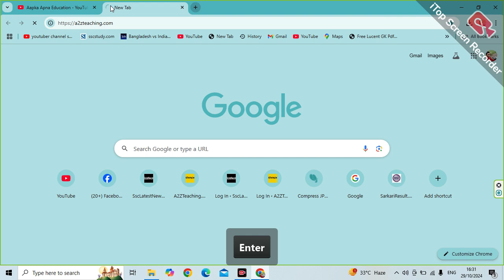UPTET and CTET Handwritten Notes PDF Download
Aapka Apna Education is About UPTET and CTET Handwritten Notes PDF Download

Download UPTET and CTET book in PDF Free